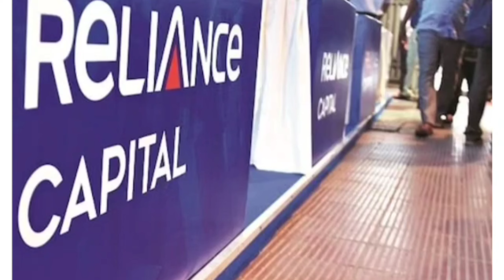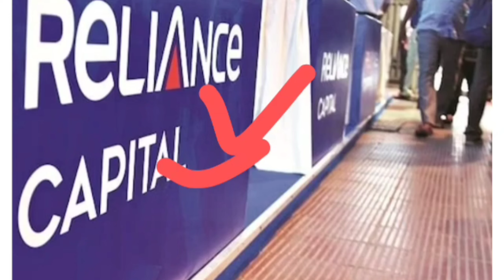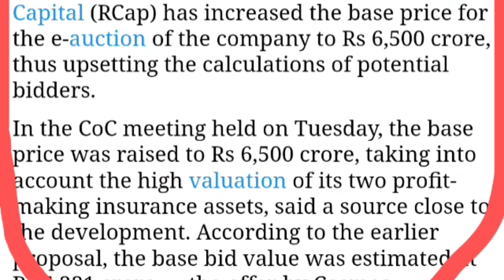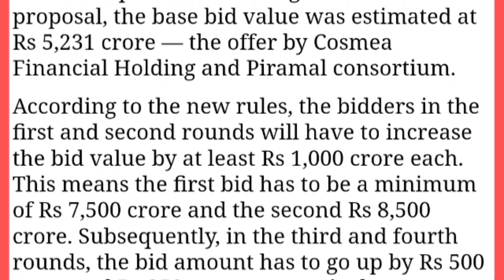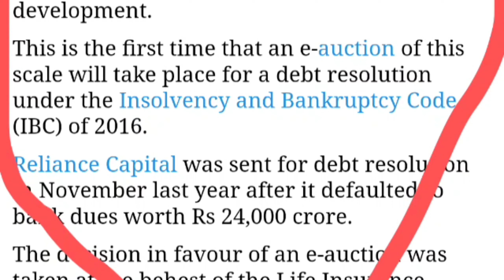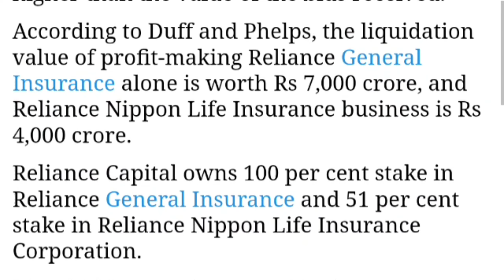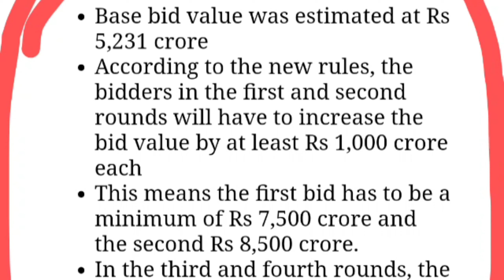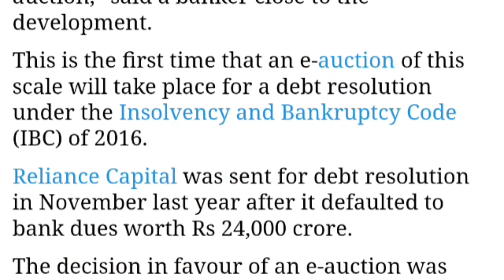RELIANCE CAPITAL को बेचेगा सस्ते मे 🔴 RELIANCE CAPITAL SHARE LATEST NEWS 🔴 RELIANCE CAPITAL 🔴 STOCK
reliance capital
reliance capital stock price
reliance capital ltd share or stock latest breaking news today
reliance capital share price target
share market
stock market
reliance capital ltd share or stock latest update today
rcapital ltd share or stock latest breaking news today
rel capital ltd share or stock latest breaking news today
reliance capital ltd share or stock latest update today in hindi
reliance capital ltd share or stock nclt resolution plan latest update today
rel capital ltd share or stock latest update today
rcapital ltd share or stock latest update today
reliance capital ltd share or stock future price target analysis
reliance capital share analysis
rel capital ltd share or stock nclt latest update today
reliance capital news today
reliance capital share review
reliance capital ltd share or stock nclt resolution plan latest update
mr. dkay
reliance capital nclt news
reliance capital ltd share or stock buy or sell experts advice
rcapital news
rel capital ltd share or stock nclt latest breaking news today
reliance capital ltd share or stock latest breaking news today in hindi
reliance capital delisting news
rcapital latest news
rcapital share news
anil ambani
rcapital share latest news
reliance capital share breaking news
reliance today news
relcapital news
r capital news
reliance power share latest news
reliance capital today latest news
rcapital ltd share or stock trading suspended latest update today
rcapital ltd share or stock nclt resolution plan submitted latest breaking news
latest news
stock market news today in hindi
share bazaar
is reliance capital ltd share or stock delisted today
business news
rcapital ltd share or stock trading stop latest breaking news today
reliance capital ltd share or stock trading stop latest breaking news today
reliance capital share or stock latest breaking news today in hindi
reliance capital share or stock buy or sell experts advice
reliance capital tamil
reliance capital stock analysis
reliance capital shareholders get a free share of reliance home finance
reliance capital share or stock future price target
beginners of stock market in tamil
rcom stock news today
reliance capital ltd trading suspended or stop latest breaking news today
rel capital ltd share or stock resolution plan submission date latest news